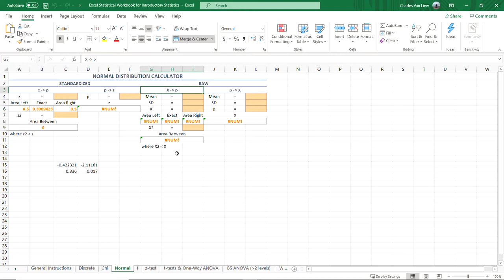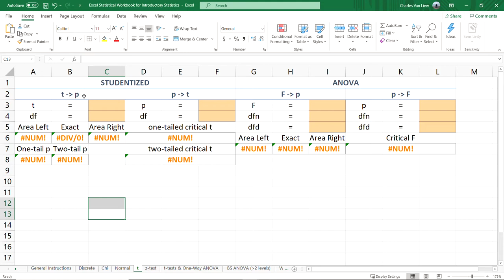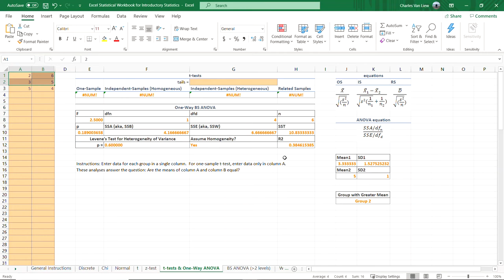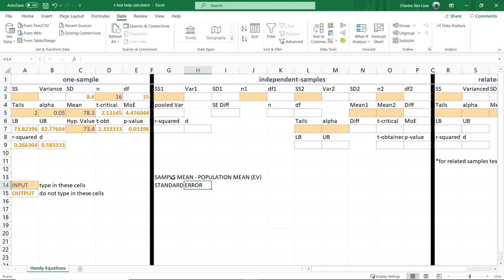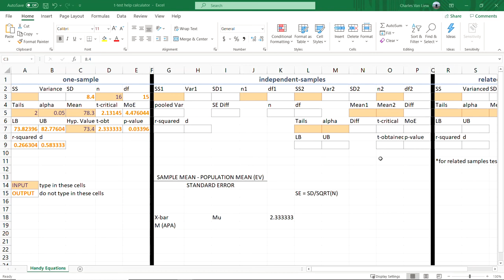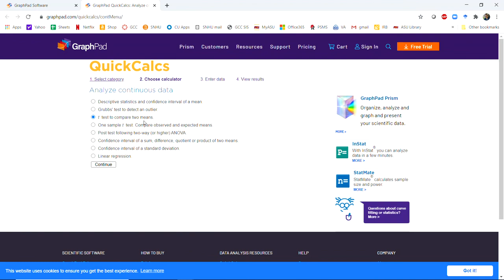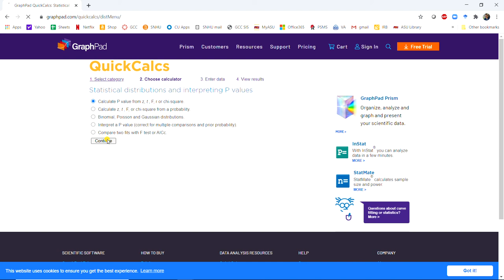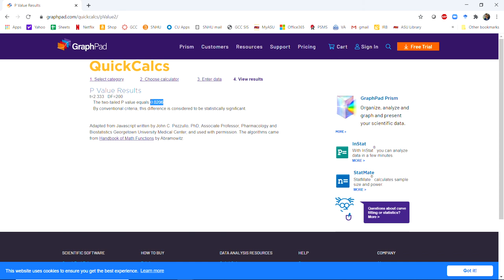Obtaining t statistics and p values